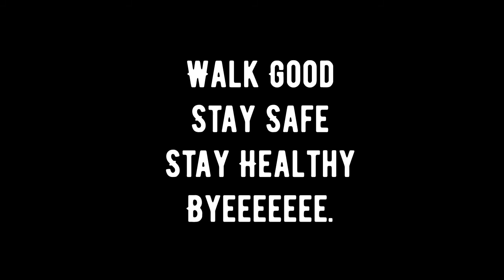How To Make Homemade Dressings & Cheese (Vegan Style)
This week's video I'll demonstrate how to make 2 dressings and American cheese.

0:00 Intro
0:30 Ranch Dressing Preparation
4:22 French Dressing Preparation
7:37 American Cheese Preparation
9:50 Ending of the Video